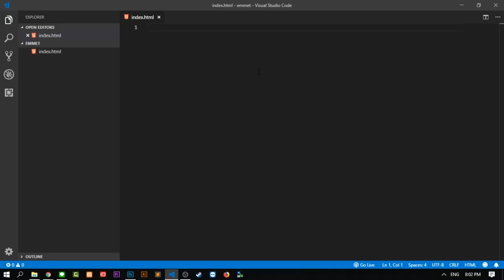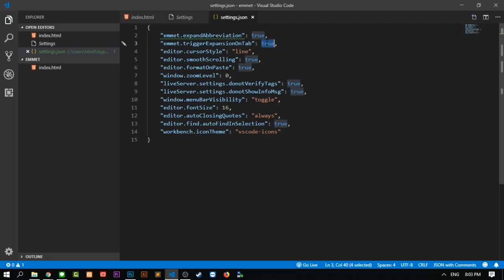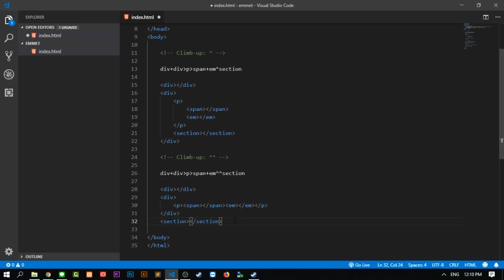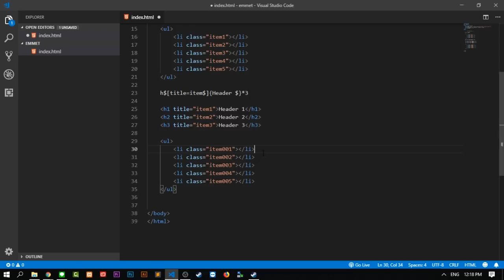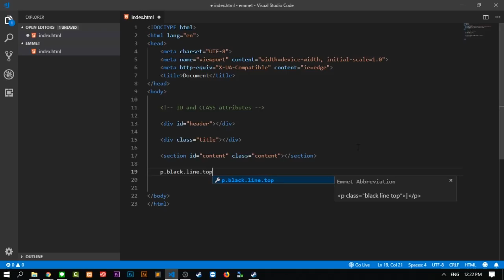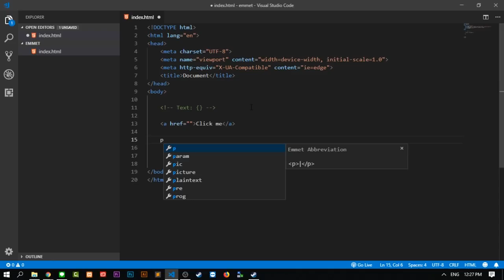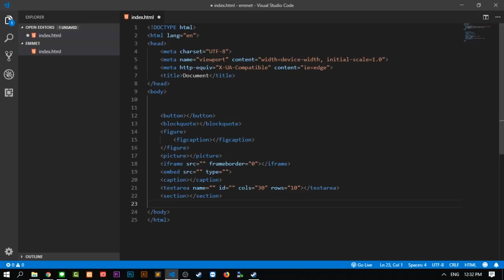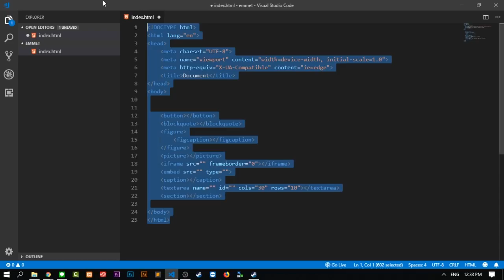สอนใช้งาน Emmet สุดยอดเครื่องมือที่ช่วยให้เราเขียนโค้ดไวขึ้น!!